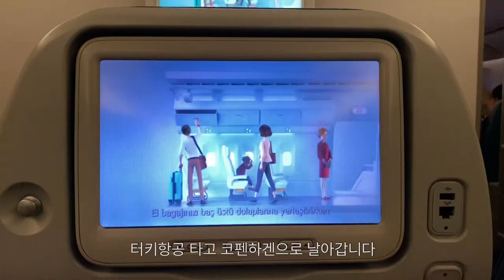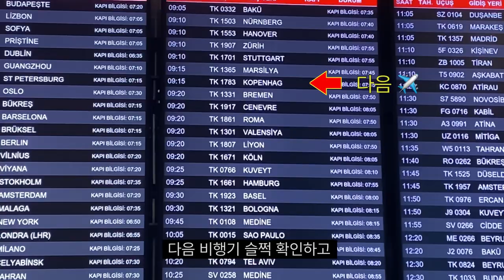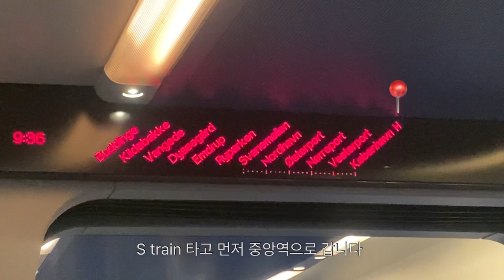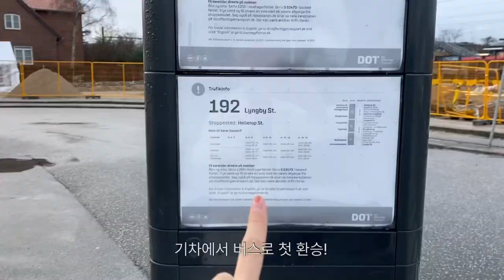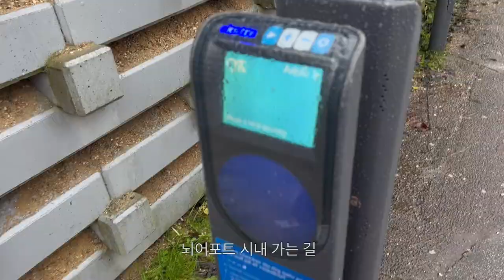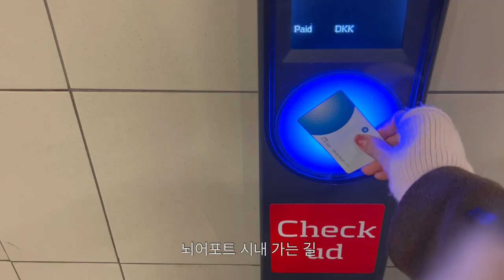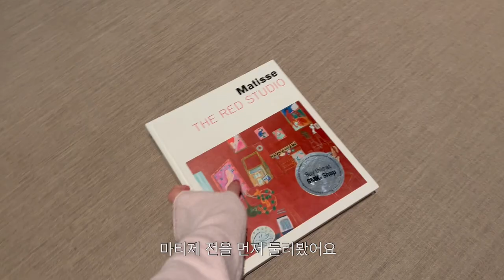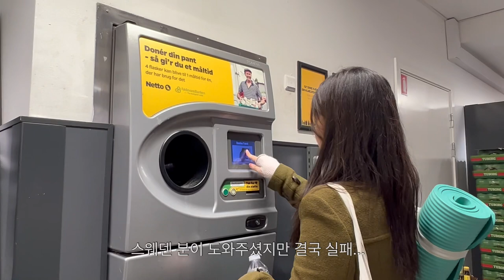(ENG) 🇩🇰첫 번째 쪽지💌 | 처음 뵙겠습니다, 코펜하겐! | 덴마크 교환학생 브이로그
쪽지 왔습니다!

23년 1월부터 6월까지 한 학기 동안 덴마크에 교환학생을 오게 되었어요.
교환학생 기간 동안 있을 일상과 유럽 여행 이야기를 주간 쪽지로 배달해 드릴 예정입니다!

첫 번째 쪽지는 코펜하겐에 도착한 첫 3일간의 이야기를 담았어요.
장시간 비행과 시차에 헤롱헤롱하면서도 처음 만난 덴마크와 분주히 인사를 나눴답니다.

정보 위주의 영상은 아니지만, 영상이나 교환학생 생활에 대한 궁금한 점은 편하게 댓글 남겨주세요.

그럼 다음 쪽지에서 만나요:D

Time Stamp
00:00 Intro
00:18 Fly to Denmark
02:15 Day 1
04:17 Day 2
08:01 Day 3